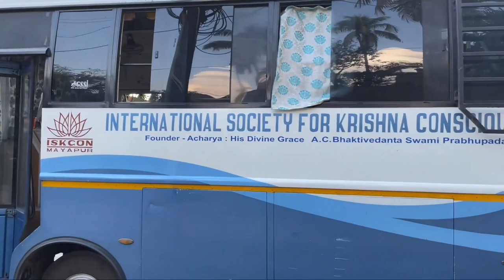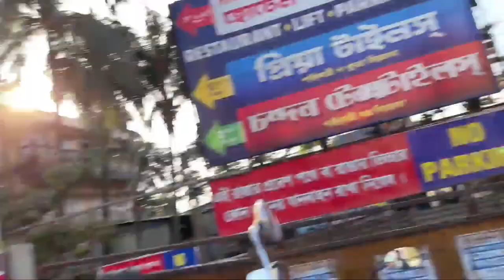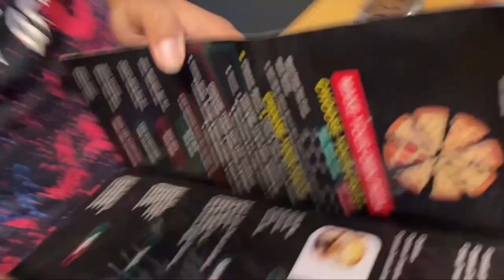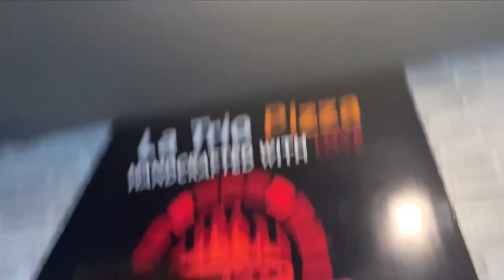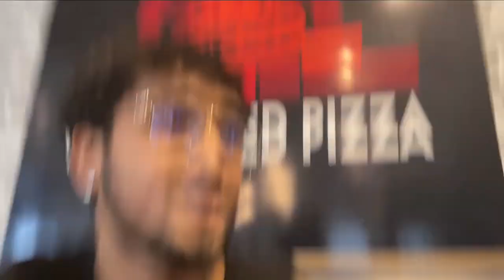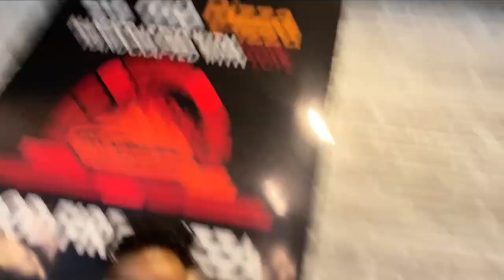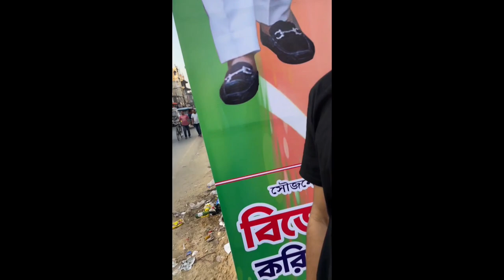Pizza Party Guys🍕 ........... but yeh kya huwa 😱 ????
HAD so much fun with this guys they made my day and quality improved guys
keep supporting and loving like this always .
SHOOTED WITH : iphone 12
EDITED WITH : PREMIER PRO